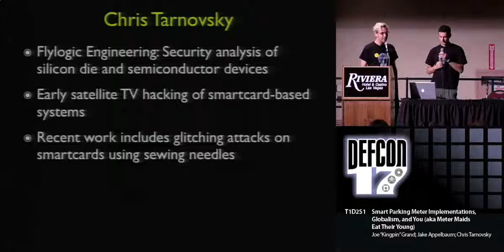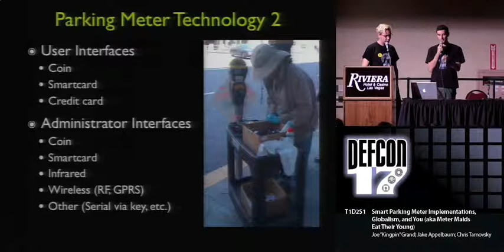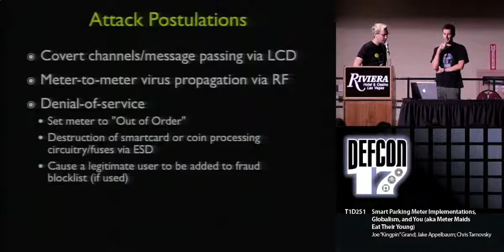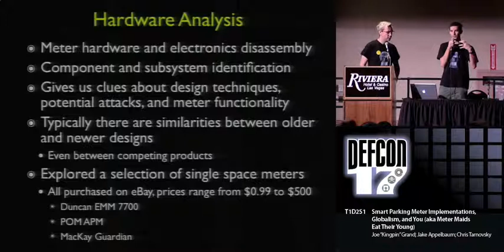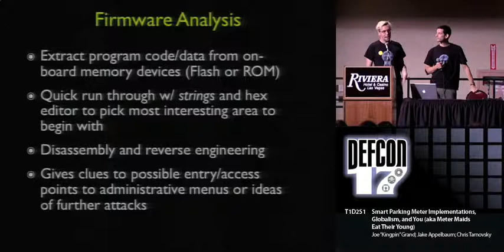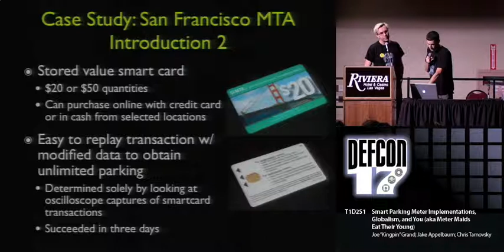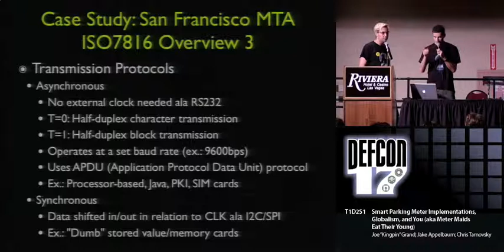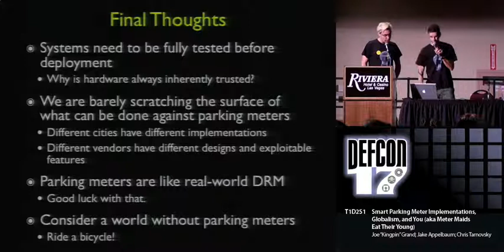DEFCON 17: Smart Parking Meter Implementations